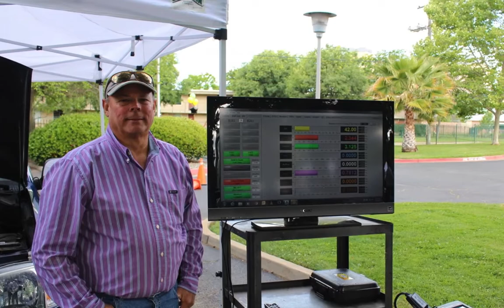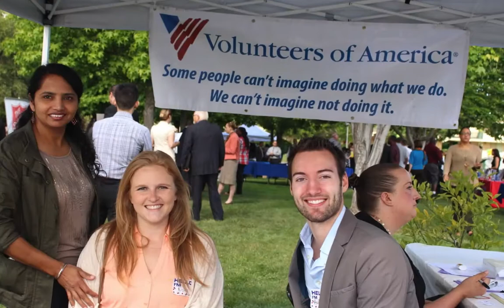Capital Region Employment Connect